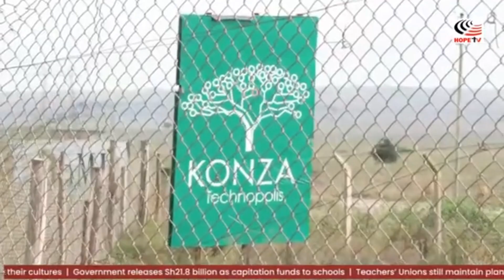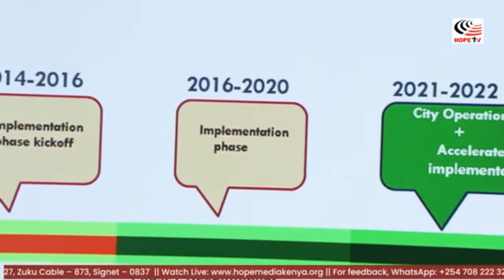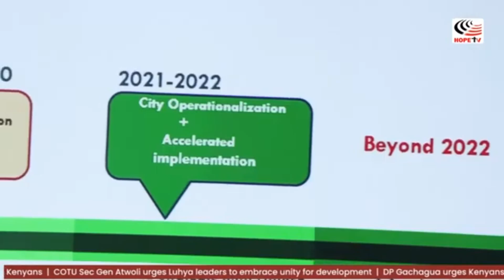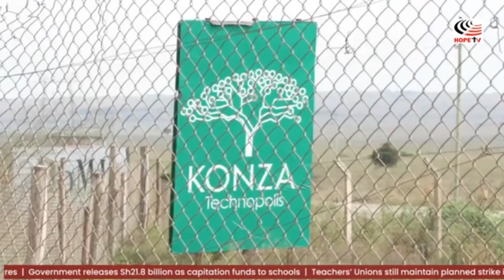WHAT'S NEW AT KONZA CITY with Mumbi Waweru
Envisioned as a key pillar in Kenya's Vision 2030, Konza City was designed to position the nation as a global leader in technology and innovation. The city, often referred to as the 'Silicon Savannah,' was intended to be a thriving hub for IT, research, and education.

So, where does Konza City stand today? Recent developments include the completion of essential infrastructure like the Konza Technopolis offices and a cutting-edge data center.

While progress has been made, questions remain about the overall pace and future impact of the project. Despite earlier delays, there is renewed focus on advancing the city's development, with ongoing efforts to build roads, utilities, and sustainable spaces.

 In this feature, Mumbi Waweru, brings us a comprehensive update on the progress of Konza City, exploring what has been accomplished so far and what the future holds for this ambitious project.